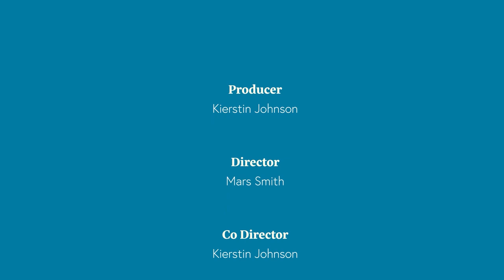Do YOU know what your Tenants Rights are?!? Join Kierstin today as she discusses what they are!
THIS PAGE WILL BE ENDING AT THE END OF THE SEASON AND ALL CONTENT WILL MOVE TO Kierstin Johnson, MY OTHER PAGE. PLEASE SUPPORT AND FOLLOW THAT ONE! THANK YOU!

Today our host Kierstin Johnson | The Renaissance Woman discusses Tenants Rights and what that entails.

Kierstin Johnson,  llc and True Goat Productions, llc